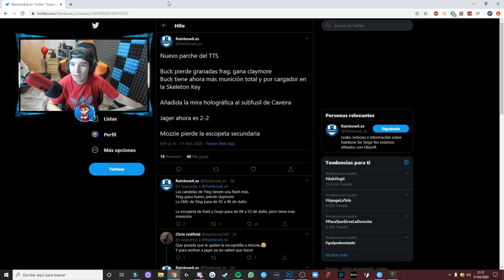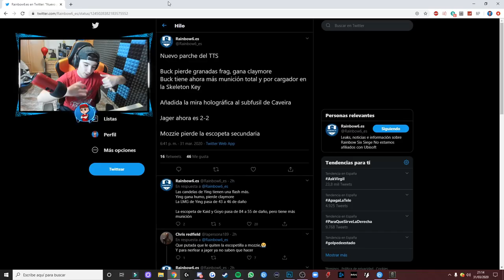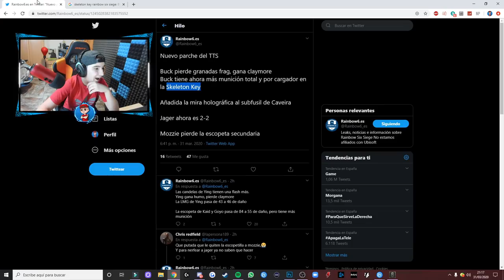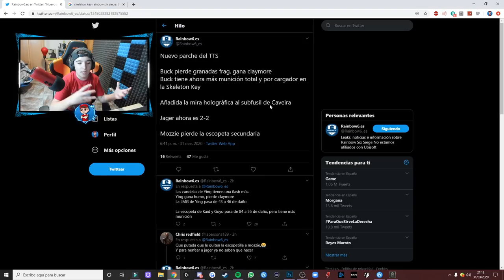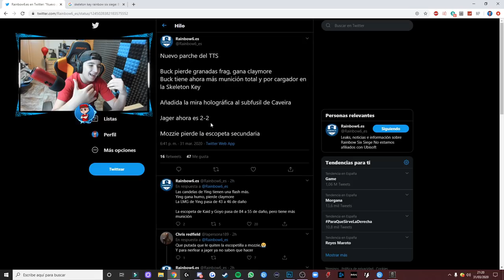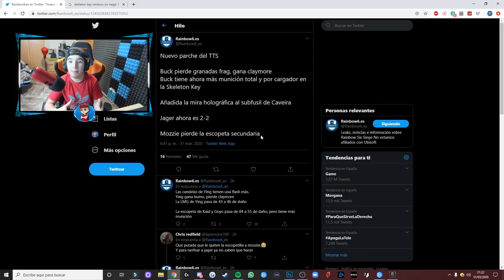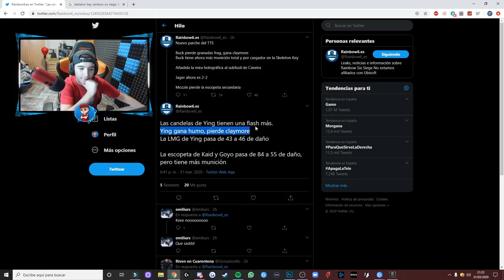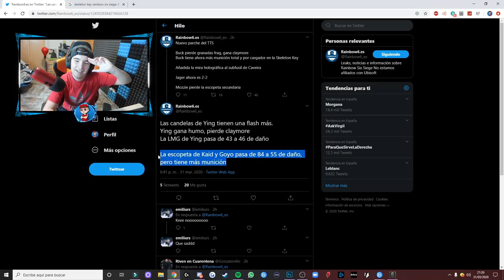CAMBIOS DE BALANCE EN LOS OPERADORES ¡VIENE ACTUALIZACIÓN!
▸Targeta Gráfica: MSI GTX 1080 Gaming X 8GB GDDR5X
▸Placa Base: MSI Z370-A Pro
▸Procesador: Intel Core i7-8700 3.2Ghz BOX
▸Memoria Ram: G.Skill Ripjaws V Red DDR4 2400 PC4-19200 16GB 2x8GB
▸Fuente de Alimentación: Thermaltake Smart RGB 700W 80 Plus
▸Cascos: Kingston HyperX Cloud II (Grises)
▸Ratón: LOGITECH G PRO
▸Micrófono: Rojo Yeti
▸Teclado: K75 Corsair Mecánico
▸Monitores: ASUS XG258Q 24.5" 240hz / Asus MX279H 27" LED IPS
▸Caja: Tacens Mars Gaming